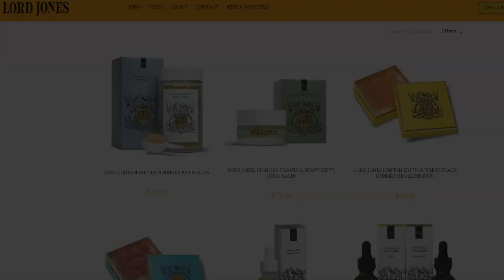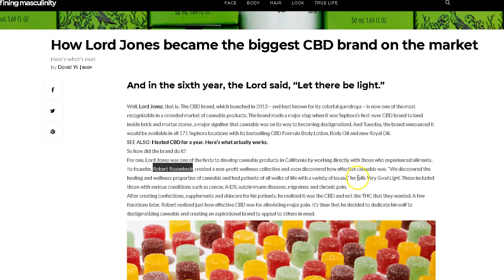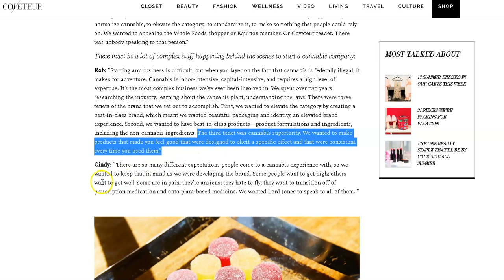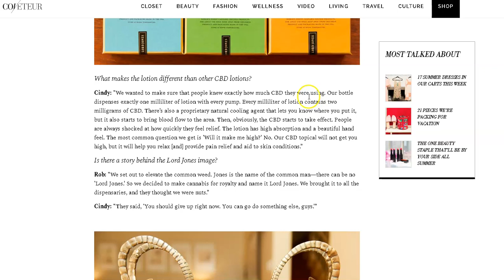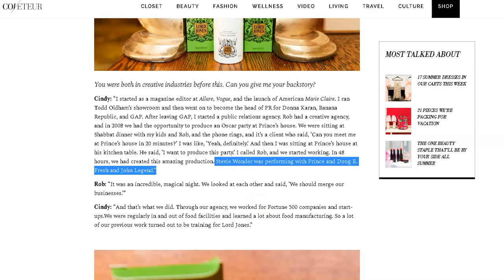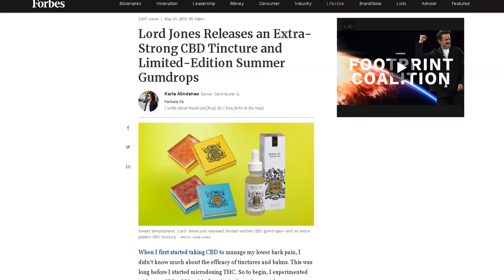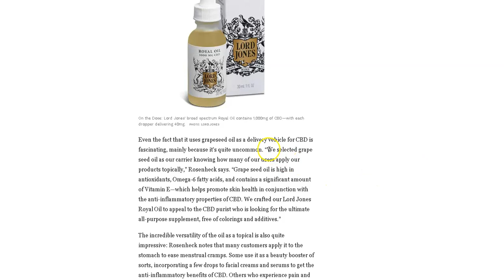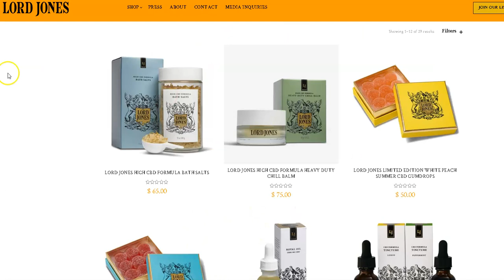How Lord Jones became the biggest CBD brand on the market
How Lord Jones became the biggest CBD brand on the market-Great story of California Dreamers: Robert Rosenheck and Cindy Capobianco, founders of Lord Jones

Like energy drinks or coffee, small doses of CBD can work as a stimulant by clearing the mind and enhancing concentration levels. However, unlike coffee and energy drinks, there are no side effects or “crash” associated with CBD for energy.

CBD stimulates the brain and rest of the nervous system by calming the mind and the senses. While this may seem counterintuitive for an energy supplement, relaxing the mind can clear any symptoms of stress and anxiety, two conditions known to trigger fatigue. CBD oil for energy is especially helpful in challenging and stressful situations like those at work or school. That’s why thousands are beginning to keep products like CBD oils or CBD gummies in their desks at work.